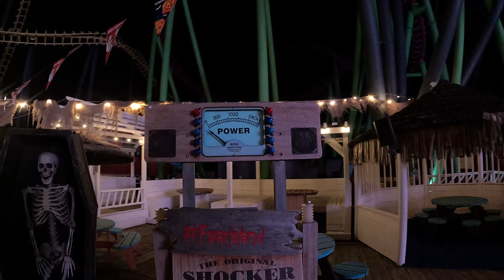Take A Look Inside ALL Fantasy Island FEAR ISLAND Mazes - Exclusive Press Night - 2024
Ever wonder what it’s like to face your fears head-on, with a VIP twist? 😱🎃 I hit up Fantasy Island's Fear Island VIP Press Night and took a spine-chilling journey through all FIVE terrifying mazes! And guess what? I had to brave one of those nightmares ALONE. Talk about a heart-stopping experience! 💀👻

With each step, I found myself deeper in a world of horror and hilarity. Between the terrifying creatures, I couldn’t help but laugh at my own fear. The Scream Pass allowed me to dive head-first into attractions like Toucan Tours and the revamped Secret of The Mummy’s Tomb. These haunted adventures had me questioning my sanity—and loving every minute of it.

Trust me, you don’t want to miss out on the chance to laugh, scream, and maybe even cry a little (just don’t tell anyone). 😈🕸️